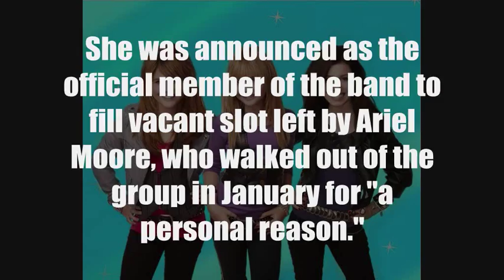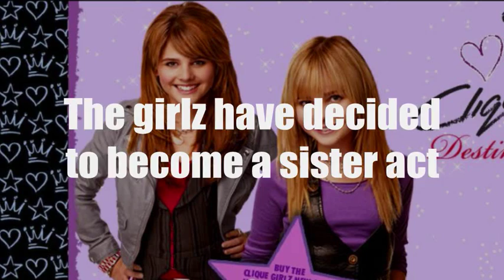Clique Girlz: Destinee & Paris Sister Duo Act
Sara Diamond reportedly no longer joins Clique Girlz. The rumor swirls after the group's official website as well as their MySpace page are updated with a new picture of only Paris Monroe and Destinee Monroe.

Sara Diamond was picked up from thousands of teenage girls, who attended an audition in February this year. She was announced as the official member of the band to fill vacant slot left by Ariel Moore, who walked out of the group in January for "a personal reason."

At the time, Paris said she and Destinee had "just clicked instantly" with Sara, who is a fourteen-year-old Montreal native. Paris moreover added, "It was amazing how well our harmonies blended."

No statement has been issued by the Girlz's camp regarding rumor of Sara's exit. It is also unknown whether or not another casting call will be made to seek a new member if the rumor is proven true.

The girlz have decided to become a sister act after their former memebers Ariel Moore of 5 years, and Sara Diamond of 3 months decided to leave the group. The way they and their manager (aka mom lenore) were dealing with things probably resulted in the lose of their members. To me, it can only go up from here. No more hassle of finding a third member spot to fill and fighting for the spot light. Destinee and paris will do great as a duo act. Since they are sisters, if they fight, them breaking up probably wont happen. unless one of them decides to become solo!!!